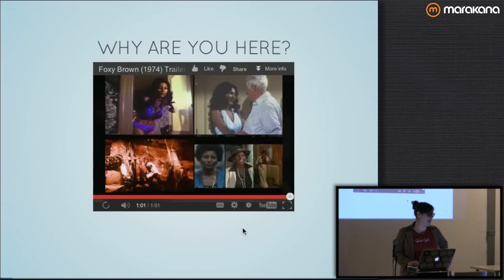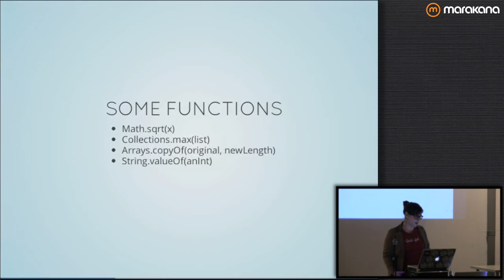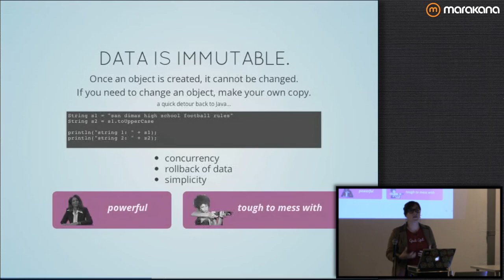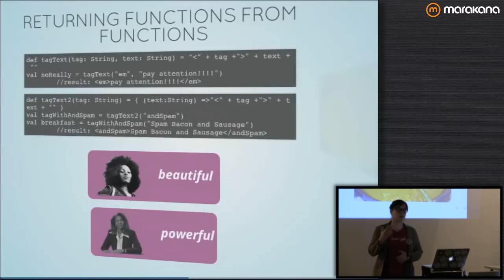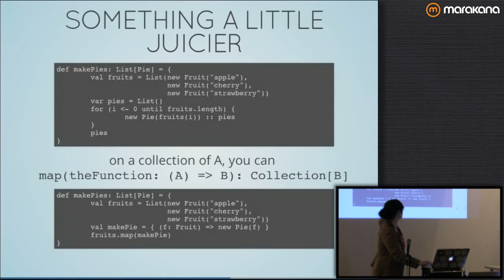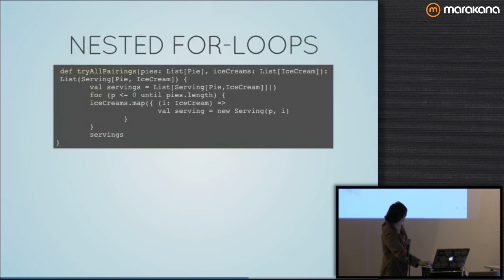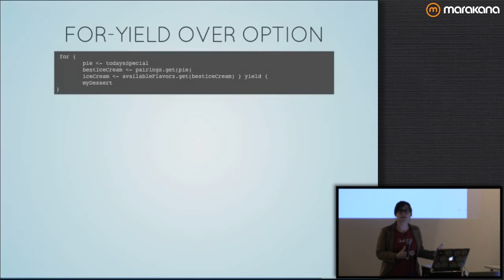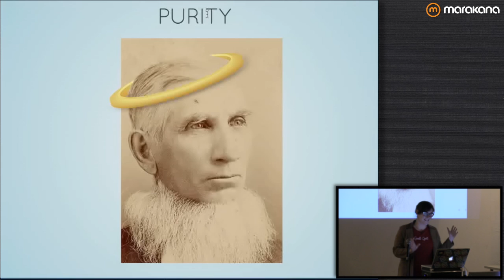Learning Functional Programming without Growing a Neckbeard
With the help of Pam Grier, Kelsey Innis, software engineer at StackMob, hopes to take functional programming away from the of holier-than-thou neckbeards and bring it to the mere mortals.

In this SF Scala and Women Who Code collaboration, Innis explains How Scala can be used to get past functional programming's math-heavy, incomprehensible reputation to write code that is powerful, beautiful, and tough (to mess with).